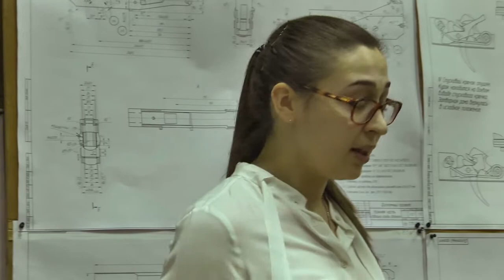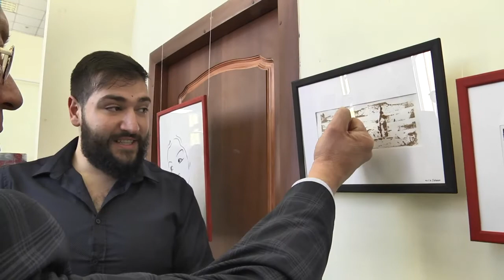Студенческая, 7 Видеоновости выпуск № 53